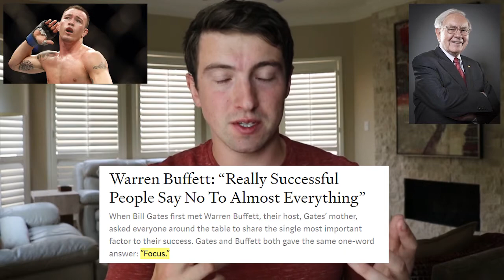Colby Covington | How to Fight your Way to the Top | Mindset Masterclass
In this Mindset Masterclass, you will learn how to fight your way to the top with advice from Colby "Chaos" Covington. Covington, boasting a record of 15 Wins and 1 Loss is one of the most talked about stars in the UFC at present. He is currently ranked #2 in the UFC Welterweight rankings, is notorious for his trash talk and has even been invited to the White House by President Trump who is a big fan of his.

In this Mindset Masterclass, you will learn the 8 pillars of Covington's mindset which have seen him soar up the UFC rankings to see him well on course to achieve his childhood dream of becoming the greatest fighter in the world. You will see first hand how he changed his life by changing his thoughts.

Colby recently divulged his secrets on becoming a great fighter to a fan of his at a recent UFC event in Newark.